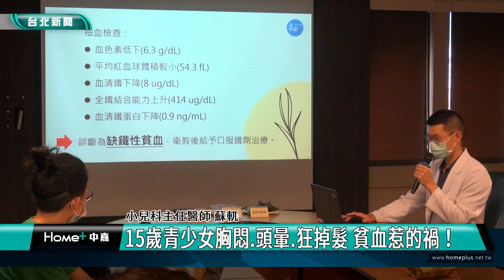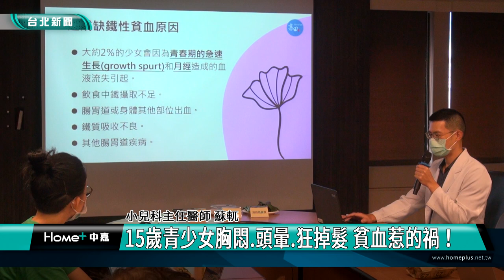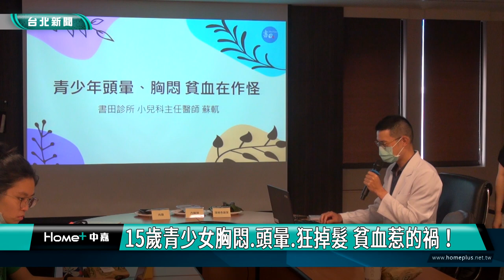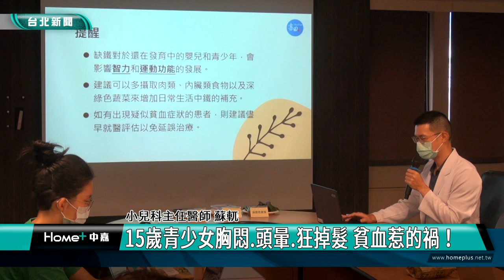缺鐵|健康|15歲青少女胸悶 頭暈 狂掉髮 貧血惹的禍！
15歲青少女胸悶 頭暈 狂掉髮 貧血惹的禍！

個案青少女就診時，自述無感冒症狀，體溫正常，但經醫師問診發現最近不時會覺得頭暈、疲倦，還因為起床的時候跌倒去照過X光片。身體檢查發現患者臉色蒼白、結膜較無血色，頭髮乾燥且略為稀疏，臨床上懷疑是貧血造成的症狀，嚴重時甚至會有心搏過速和心臟衰竭的表現，不容忽視。

貧血治療最重要是找出造成貧血的原因並針對原因治療！以缺鐵性貧血為例，可能和少女青春期的急速生長和月經造成的血液流失有關，其他包含飲食中鐵攝取不足、腸胃道或身體其他部位出血、鐵質吸收不良或其他腸胃道疾病都是可能的原因。

缺鐵對於還在發育中的嬰兒和青少年，也會影響智力和運動功能的發展，醫師建議多攝取肉類、內臟類食物以及深綠色蔬菜來增加日常生活中鐵的補充，如有出現疑似貧血症狀的患者，儘早就醫以免延誤治療。